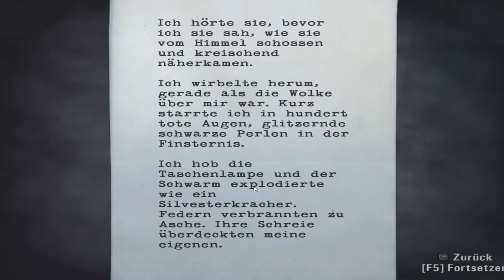Let's Play - Alan Wake #006 [German/Deutsch] [HD] - So viel Holz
*Alan Wake*
Survival Horror von Remedy Entertainment (PC-Version aus dem Jahr 2012)

Wenn euch das Spiel gefällt kauft es euch.

Kommentiertes Gameplay von Und3rt4k3r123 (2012)